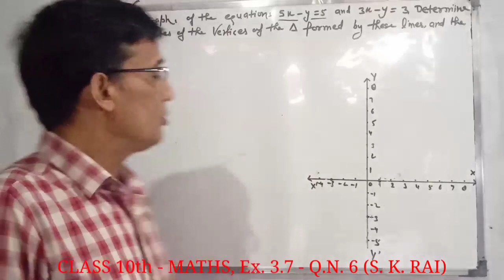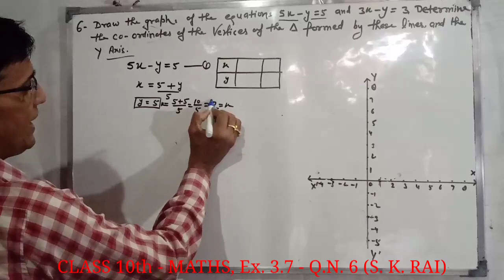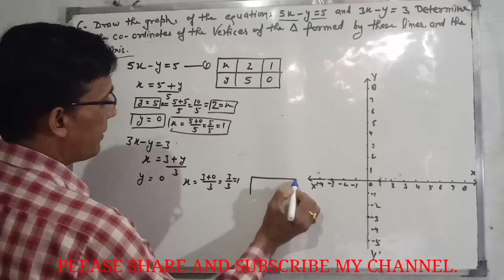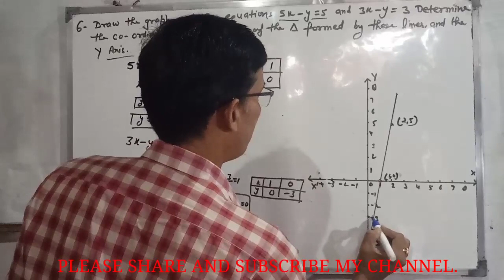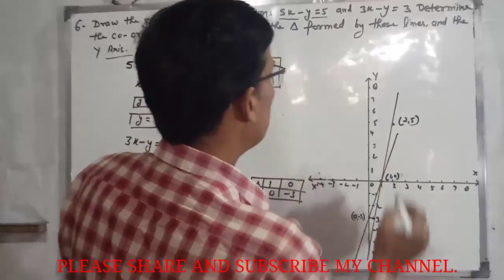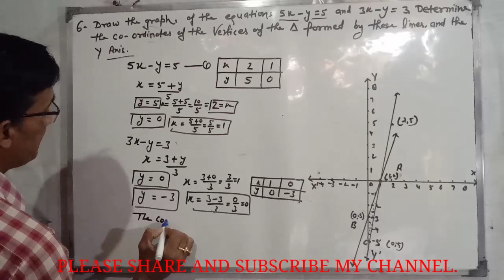Class 10th - Maths, Ex. 3.7 q.2 (linear equations in two variables) ncert, cbse